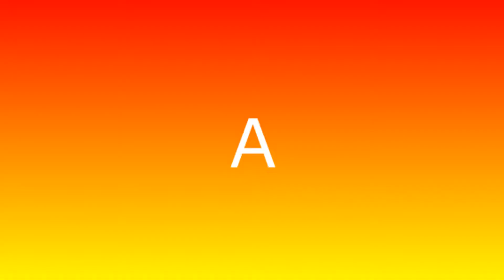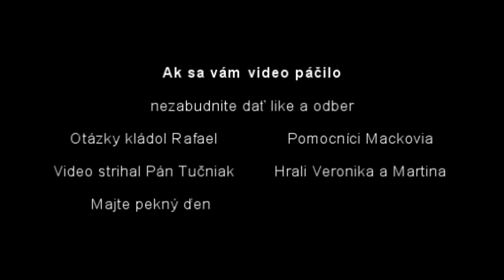Komunikácia Tipy a Triky